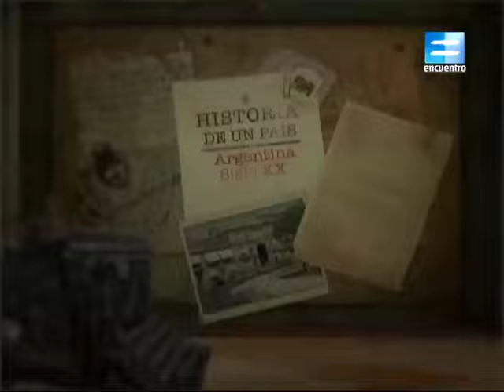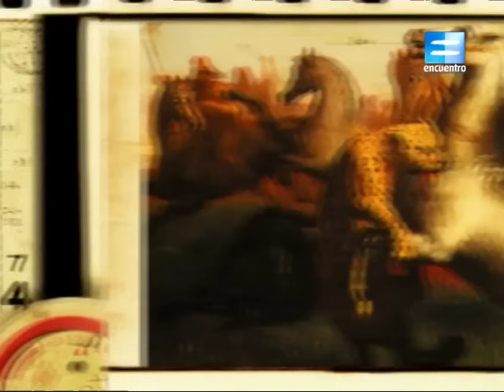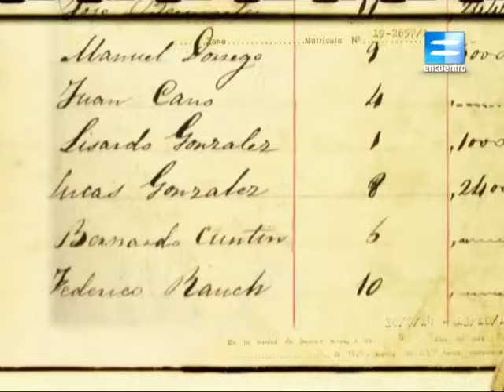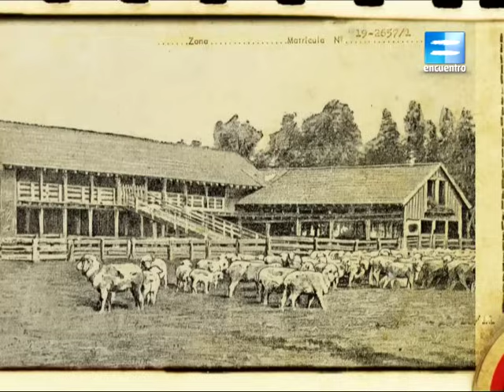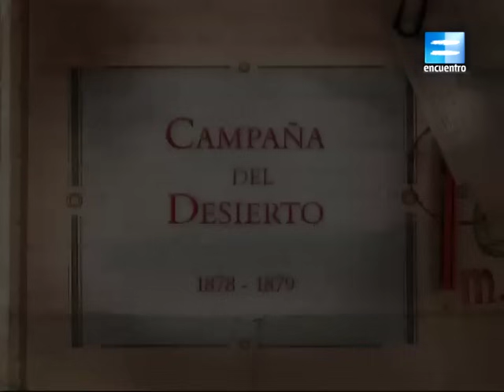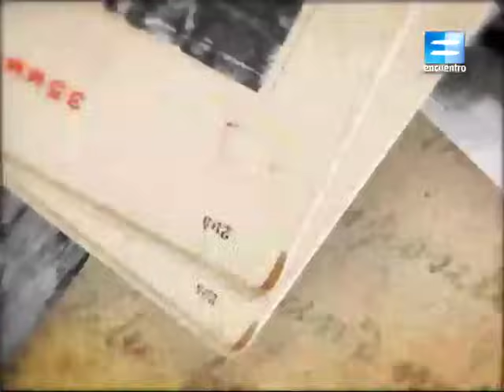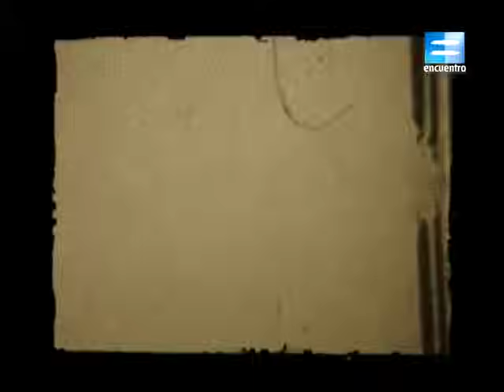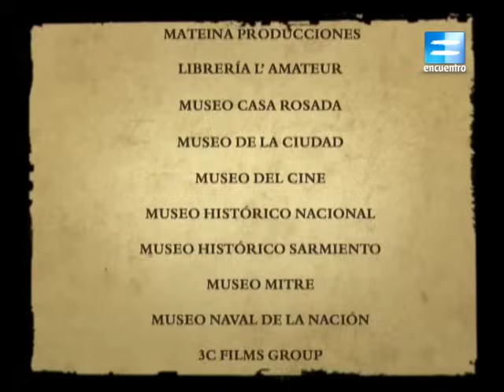Capitulo 2. Campaña del desierto.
Historia de un pais. Argentina siglo XX.